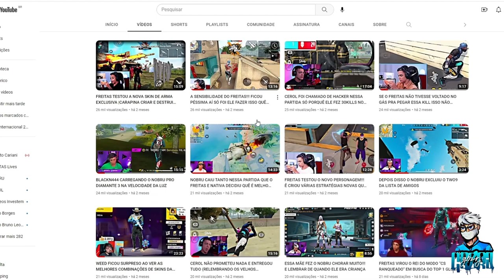FREITAS FICOU IMPRESSIONADO - NUNCA VIU TANTO HIGHLIGHTS ASSIM NA VIDA O MLK É FAIXA PRETA NO FF 🥋🔥!